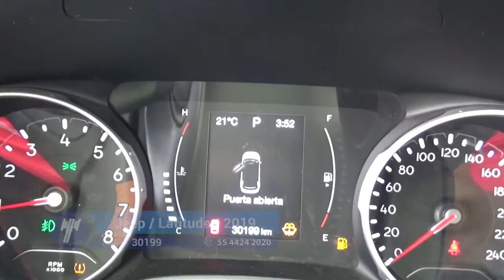Jeep / Latitude / 2019 - KT662284